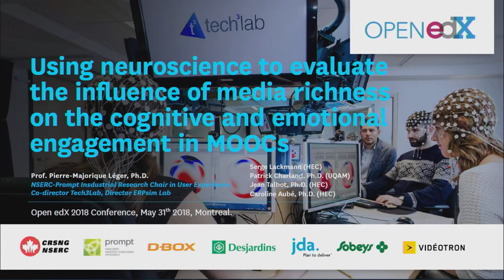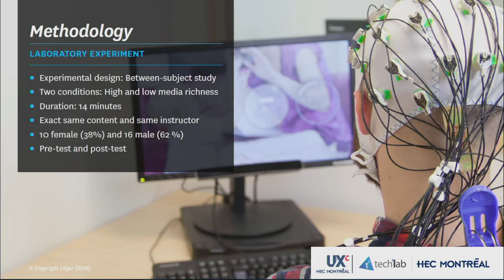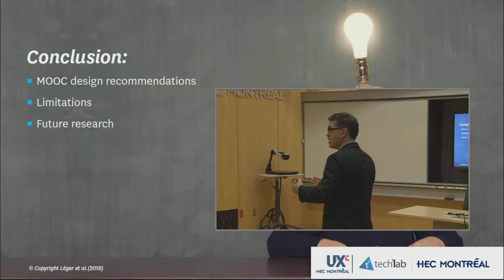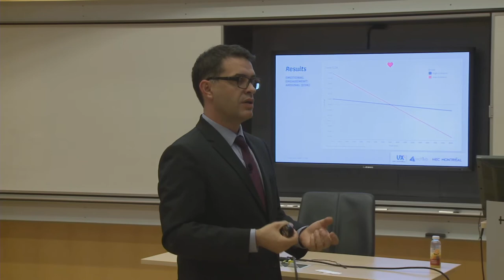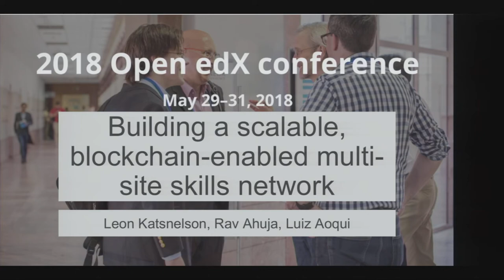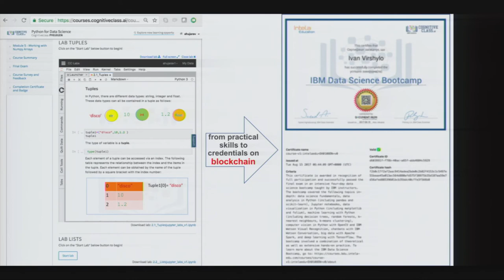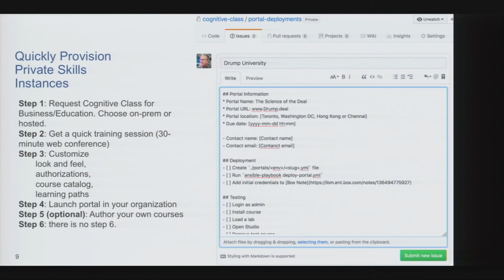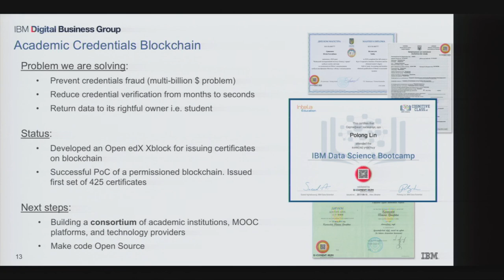2018 Open edX Conf L’Oréal Room Breakout 3:40pm-4:15pm 5/31/2018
L’Oréal Room, Decelles Building, HEC Montreal
Thursday May 31, 2018 3:40pm-4:15pm
3:40pm   Using neuroscience to evaluate the influence of media richness on the cognitive and emotional engagement in MOOCs, Pierre-Majorique Léger